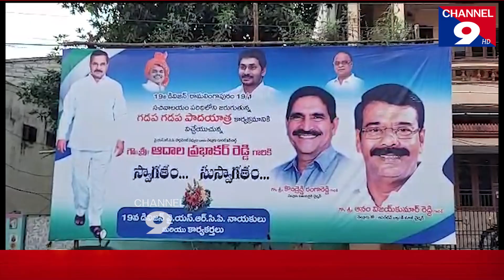గడప గడపకు ఆదాల